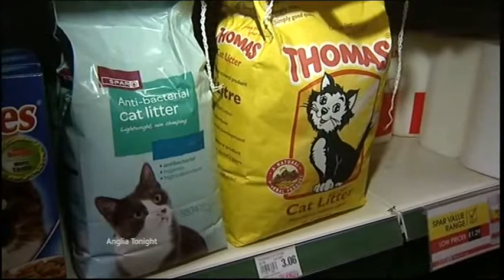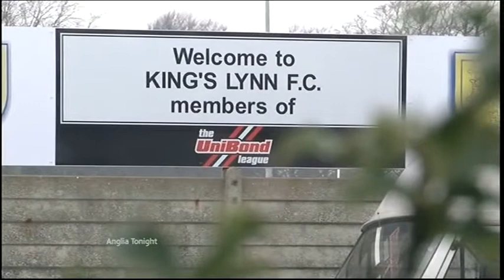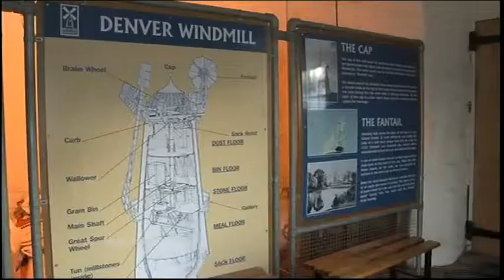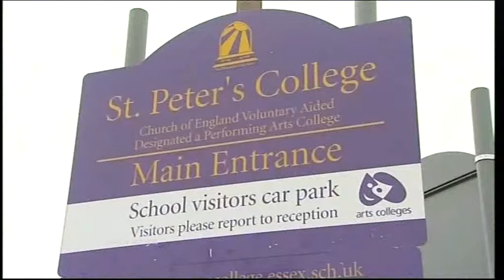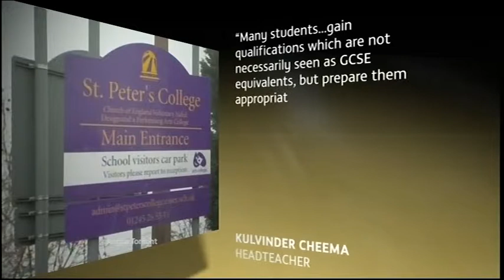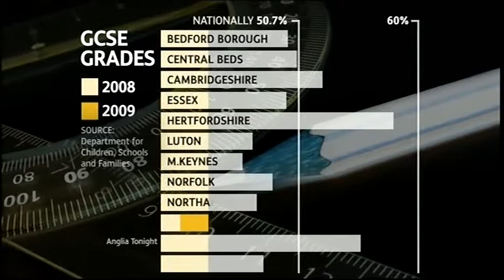Anglia News Felixstowe Stolen Sand + King's Lynn FC & School Reports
Norfolk PM tribute to solider.

Suffolk Face Book prisoner back behind bars.

Suffolk Felixstowe & Aldborough People Stealing Sand.

King's Lynn Football Club.

Norfolk Denver Windmill Under Threat.

School Reports league tables results St Peter's  Collage Chelmsford.